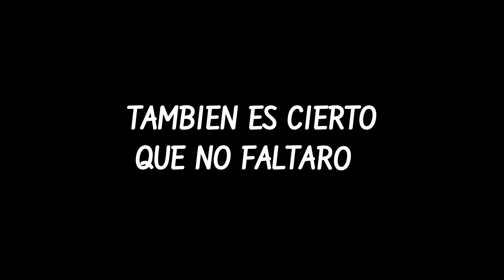EL RETO DE GANAR EN FALL GUYS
Like por Don Cangrejo con el violín más pequeño del mundo y por cada fail en este video.

Streams casi todos los días!